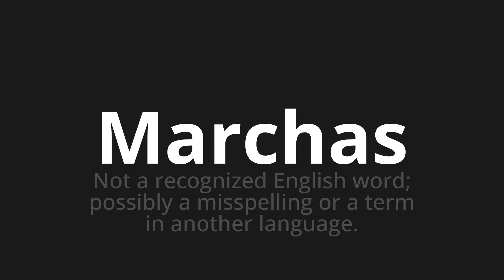How to pronounce Marchas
Master the Pronunciation of 'Marchas WHICH MEANS MARCHES' - which means : Not the recognized English word;POSSIBLY MISSESPELLING OR TERM IN ANOTHER LANGUAGE. 📝 with @PortuguesePronunciation 🎓🗣️ - [Your Guide to Portuguese]

Learn to pronounce 'Marchas' perfectly in Portuguese with our easy and engaging tutorial by @PortuguesePronunciation! 📖📽️ In this comprehensive video, we provide you with native speaker examples 🗣️👂 and phonetic breakdowns 🎵 to ensure you get the pronunciation just right.

How to say Marching in Portuguese